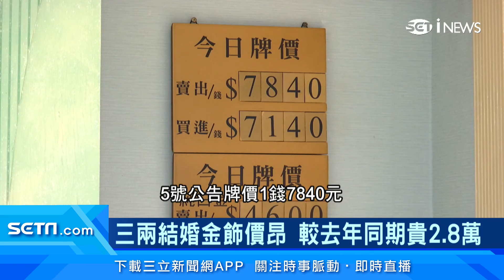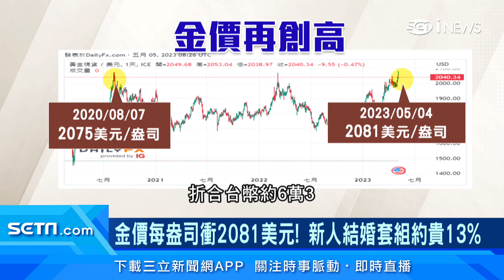黃金價格創新高！新人結婚「買不起金飾」只好這樣做｜黃金新聞｜三立iNEWS苑曉琬 主播｜投資理財、財經新聞 都在94要賺錢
金價再創高點，5/5公告牌價1錢7840元，假設新人要用的結婚套組，去年同期組合價20萬7千元，現在已經漲到23萬5200元，整整貴了2萬8。不少新人為了照禮數，換個方式，減輕重量或是用租的，像有部分店家出租鍍金版結婚用金飾，4天5千有找。